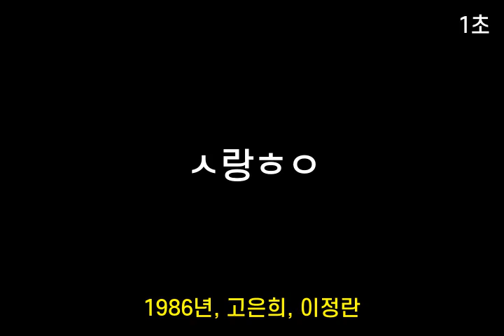인기가요 초성퀴즈 #131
1. ㅅ랑ㅎㅇ
 2. ㅋ일ㅇㄷ
 3. 와ㄹㄱㄹ
 4. ㅇ생ㅎ
 5. 희ㅁㅅㅎ